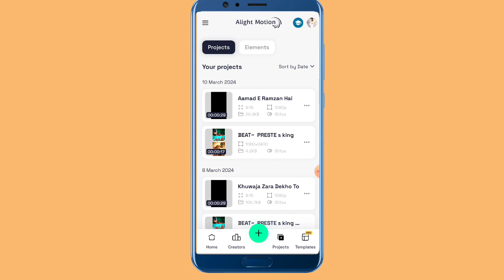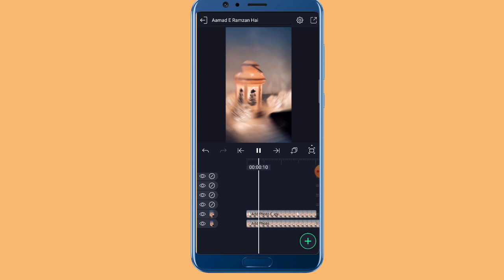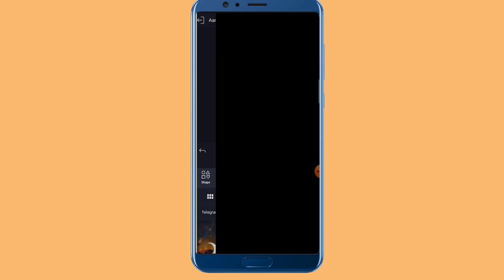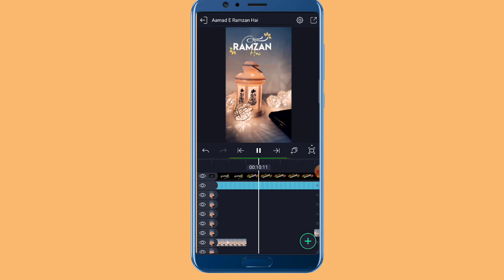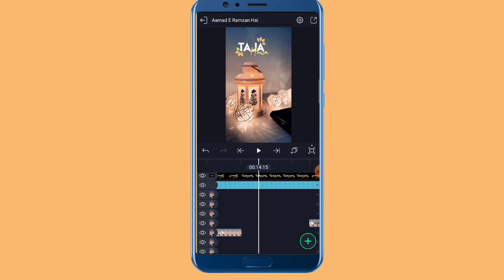2nd Roza Ramzan Status Video Editing Tutorials Alitmotion Video 2024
𝐖𝐞 𝐔𝐩𝐥𝐨𝐚𝐝 𝐑𝐞𝐠𝐮𝐥𝐚𝐫 𝐬𝐭𝐚𝐭𝐮𝐬 𝐭𝐮𝐭𝐨𝐫𝐢𝐚𝐥 𝐕𝐢𝐝𝐞𝐨𝐬 𝐈𝐧 𝐓𝐡𝐢𝐬 𝐂𝐡𝐚𝐧𝐧𝐞𝐥 𝐈𝐧 𝐇𝐢𝐧𝐝𝐢.

Shake Effect links 👉 don't have

❏ 𝐏𝐨𝐩𝐮𝐥𝐚𝐫 𝐔𝐩𝐥𝐨𝐚𝐝𝐬👇👇
@kgn status 93

             • 🆃🅷🅰🅽🅺   🆈0⃣🇺  🆂🇴  🅼🇺🅲🅷 •